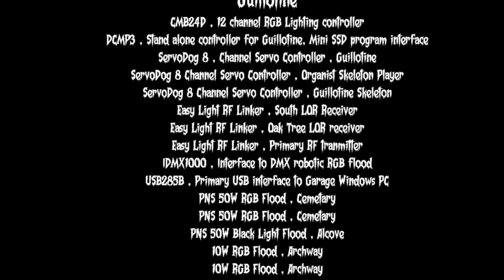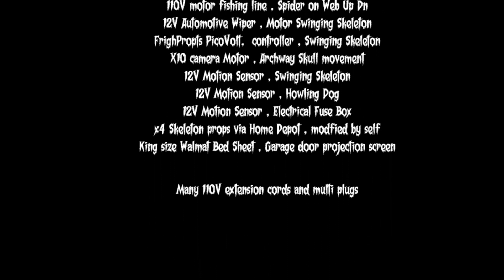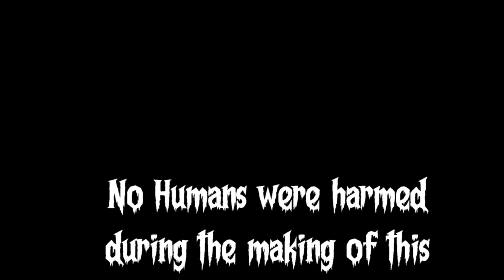2020 Halloween Haunting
2020 Halloween Haunting featuring Dr. Blood Klotz at the keyboard.